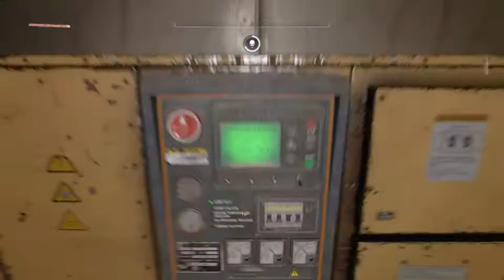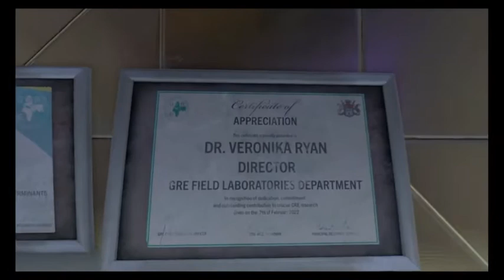Dying Light 2 Stay Human 23